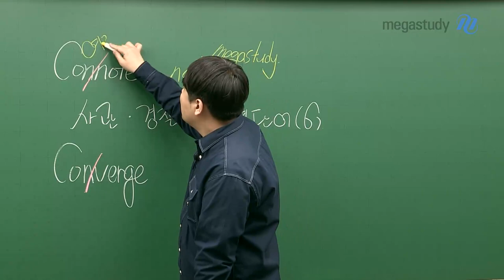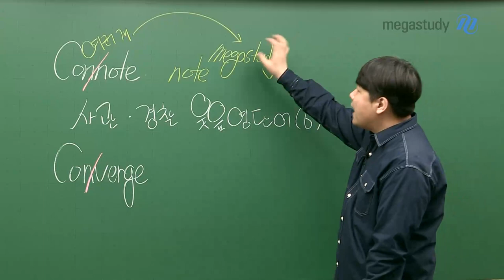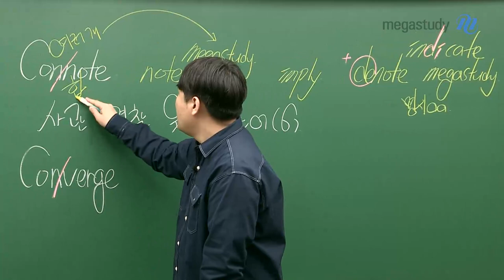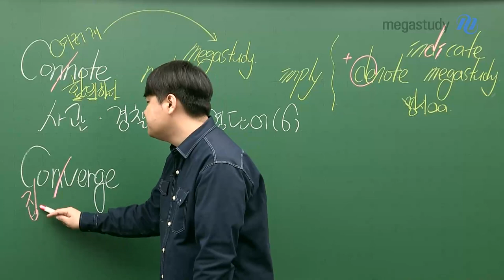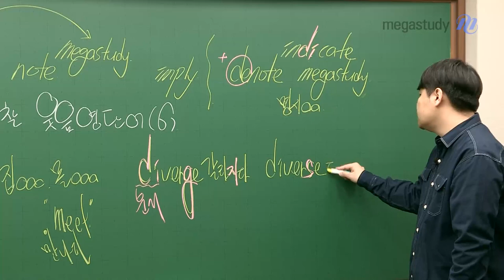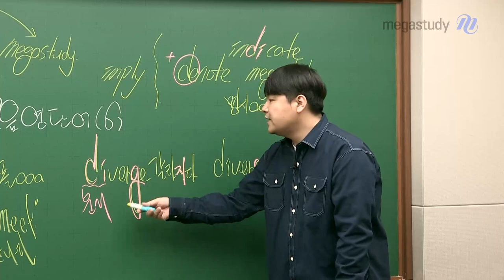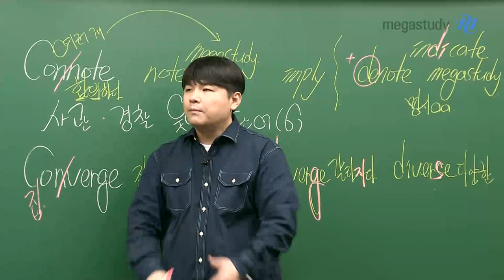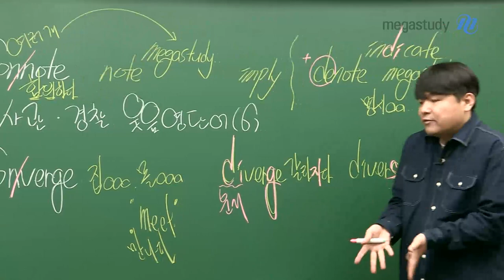[메가스터디] 영어 단어암기 김동영쌤 - 사관·경찰대 대비 영단어 공개특강(6)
오늘도 효율적으로 단어 암기 시~작!